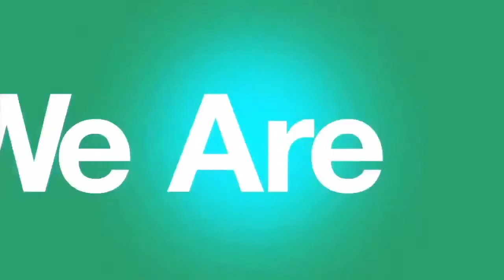Dishwashing Trailer for Rent: Inside Look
Available nationwide. We are the #1 one service provider for mobile dishwashing trailer in all US including all major cities, offering ADA compliant ramp and assistance in obtaining your health permit. Our portable dishwashing trailer rental meets the needs of hospitals, schools, nursing home restaurants and many other companies. Your portable dishwashing facility is now within your reach. We offer rush deployment to all 50 states.